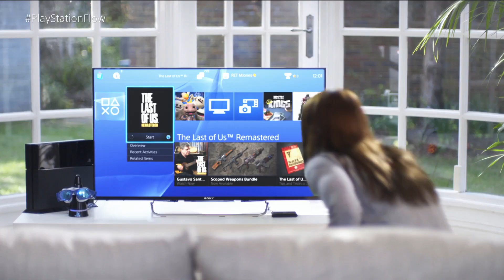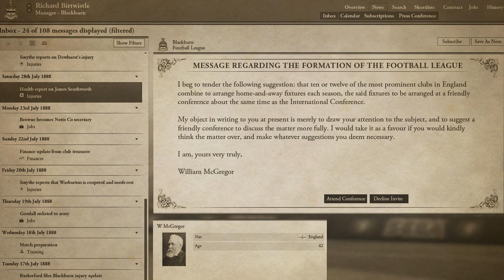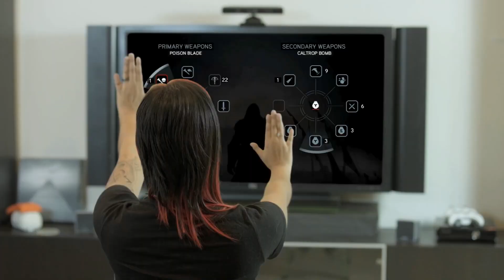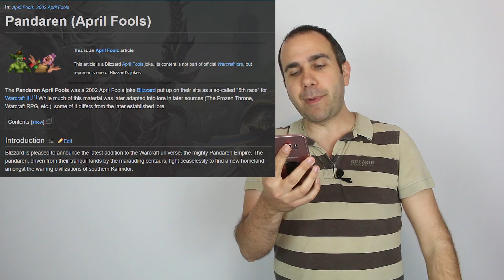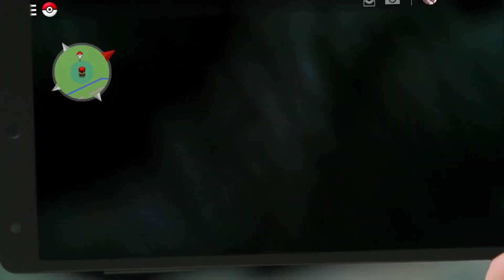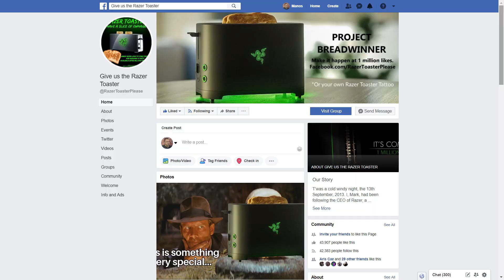Best of #15: Οι καλύτερες πρωταπριλιάτικες φάρσες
Οι καλύτερες πρωταπριλιάτικες φάρσες από την βιομηχανία των video games. Γράψτε και τις δικές σας αγαπημένες στα σχόλια.

Camera: FujiFilm SL1000
Webcams: Logitech

Credits
Director: Manos Gryparis
Presentators: Manos Gryparis, Christiana Thanou